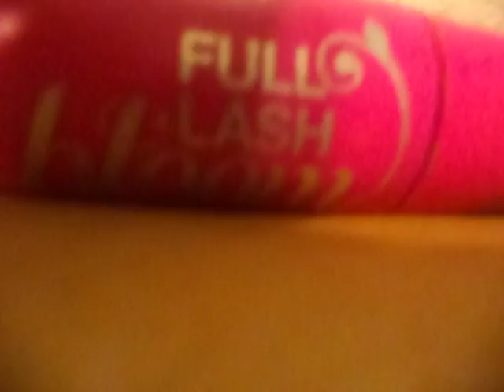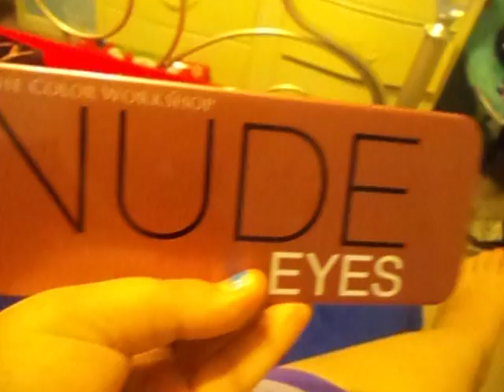What type of makeup do I Use